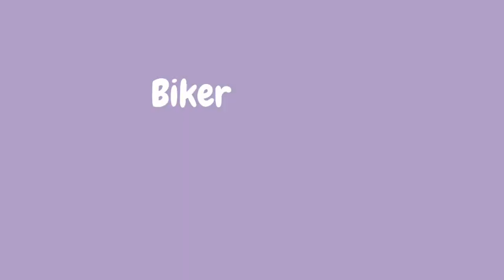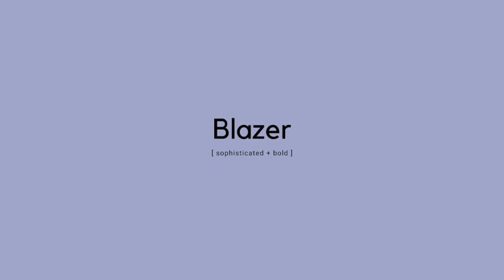Styling Aritzia Products in 2020| Ep2: TNA Biker Shorts in 12 ways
Hey guys, welcome back to another video :). In this episode of styling Aritzia products, I came up with 12 different outfits with the TNA biker shorts. Since the end of 2019, biker shorts have become a staple piece in a lot of people's closets' thus I wanted to show how versatile these shorts really are. I hope this video gives y'all some inspiration on how to style your own biker shorts.

1. Oversized Dress Shirt
- Bag: Prada 2000 re-edition
- Shirt: Oak and Fort
- Necklace: Pandora
2. BOHO
- Necklace: Pacsun
- Cropped shirt: Oak and Fort
- Bag: Micheal Kors
3. Fitted dress shirt
- Shirt: Aritzia's Sunday best
- Necklace: Pandora
4. Cropped hoodie
- Hoodie: Champion
5. Oversized hoodie
- Hoodie: Urban Outfitters
6. Crewneck
- Crewneck: Gildan
- Backpack: Kanken
7. Quarter-zip
- Top: Garage
- Necklace: Pandora
- Bag: Oak and Fort
8. Blazer
- Blazer: Garage
- Necklace: Pacsun
- Belt: Gucci
- Bag: Gucci marmont super mini
9. Oversized tee
- Tee: Uniqlo
- Turtleneck: Wilfred
- Bag: Herschel
10. Monochrome
- Top: Adidas
- Bucket hat: Supreme
- Necklace: Pacsun
11: Oversized tee
- Tee: Uniqlo
- Hat: Team Cozy
- Tote: UofT
12. Denim jacket
- Jacket: Forever 21
- Top: Babaton Sculpt top
- Bag: gifted